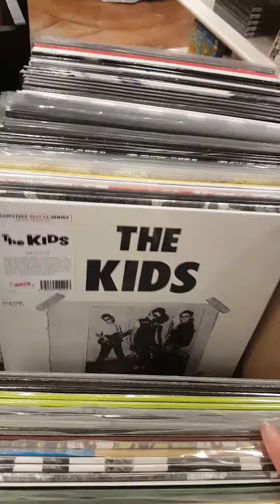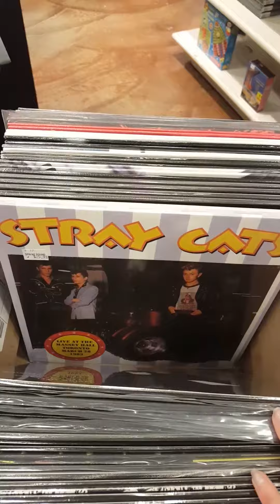BRAND NEW (mostly sealed) RECORDS!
Mixed Punk, Metal, Alternative Rock, and Classic Rock!